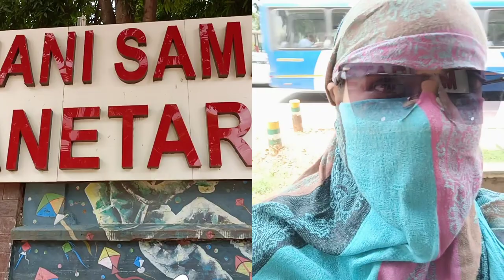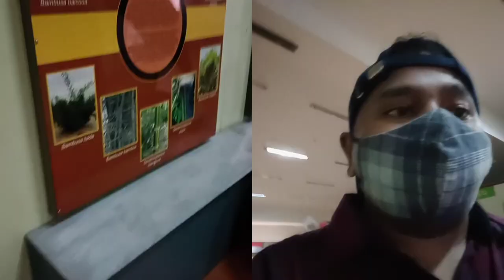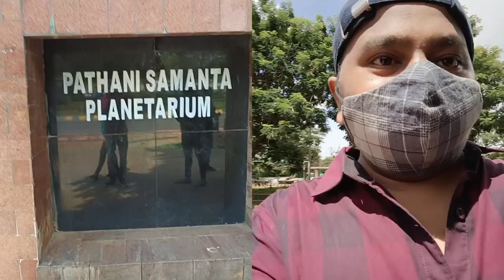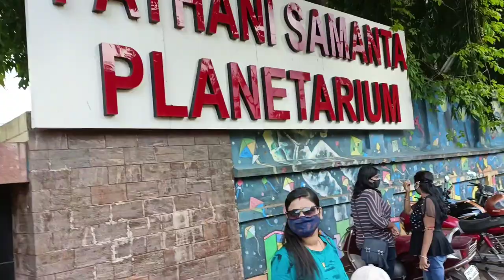Bhubaneswar Ra Pathanisamanta planetarium Aau ta Side Museum buli jiba VLOG- 50